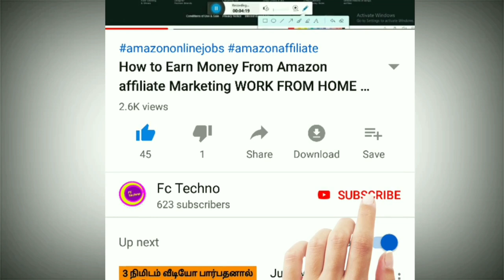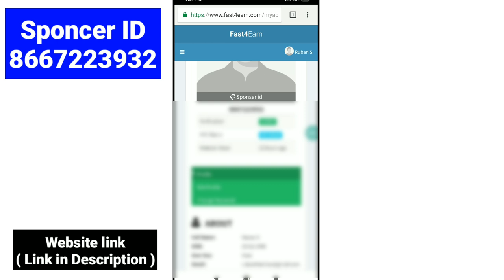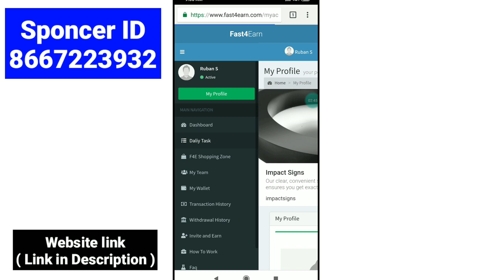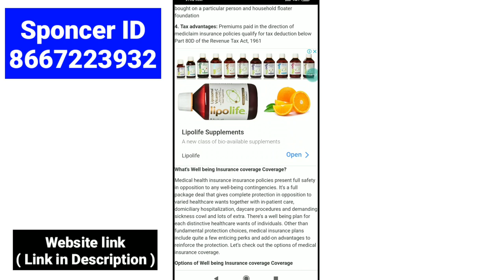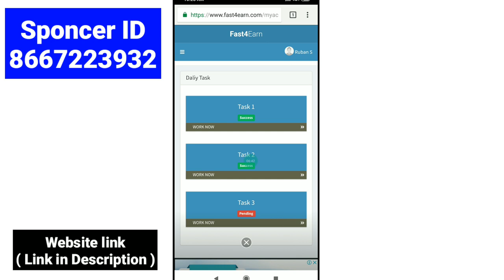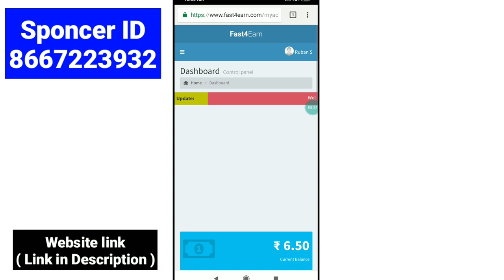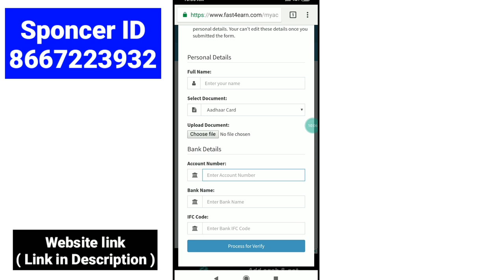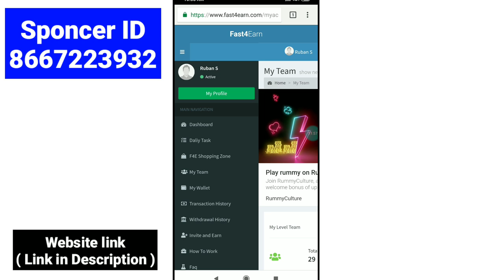how to earn money online in tamil without investment | fast4earn earn money tamil | Fc Techno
This is an new paytm cash and best online job money making website that we can earn money daily without investment . its totally free. Daily get ₹6 by complete the task and get money. After reached 100 you can withdraw every Monday . And the payment will be send to your account in 26 or 27 . so try this Job and start work from home.

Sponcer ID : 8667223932